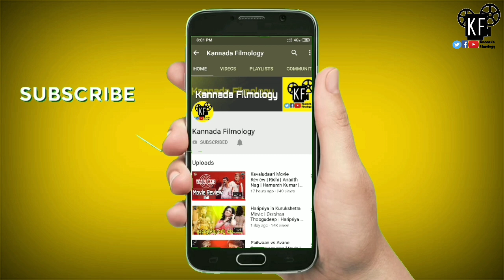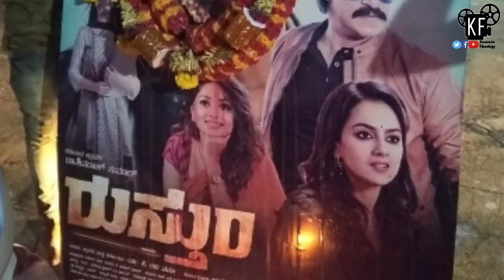Puneeth Rajkumar as Kooli | Yuvarathnaa Movie Update | Power Star Puneeth Rajkumar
Puneeth Rajkumar as Kooli | Yuvarathnaa Movie Update | Power Star Puneeth Rajkumar | Sayyesha

1) Microphone
2) Smartphone
3) Tripod
4) Laptop :